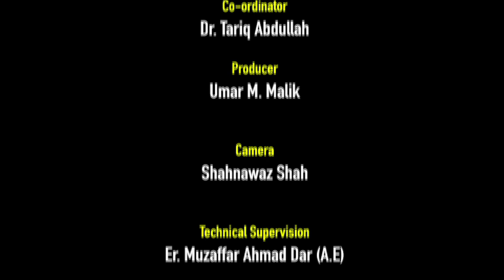Awareness Cum Orientation Programme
Organised by
CBSC/NEP Cell